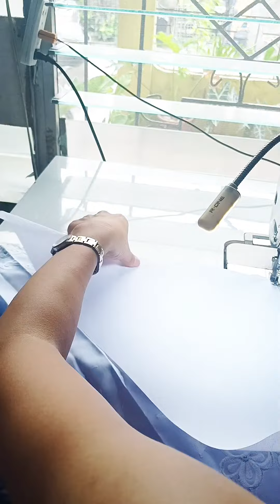Best Stiffener for Shawl | Alampay